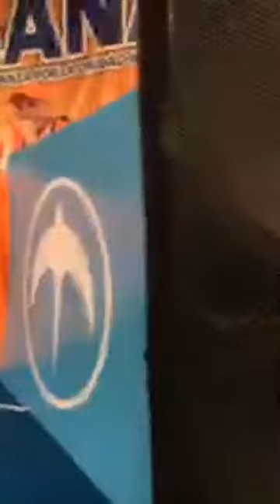Congreso de Gana El Salvador